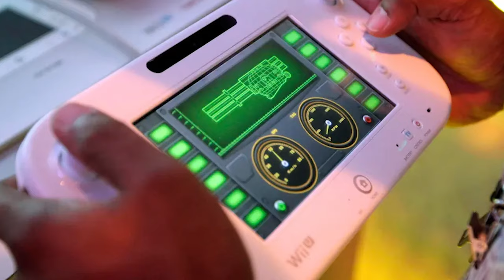the end of the 3DS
the 3DS and Wii U servers are going offline today at 8pm PT